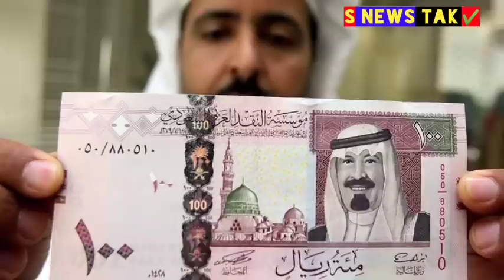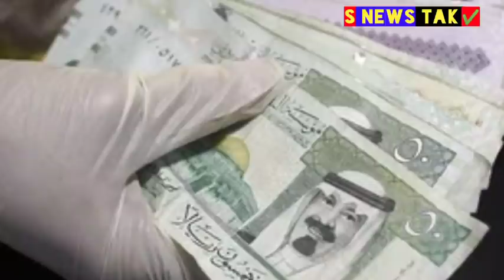saudi arabia today latest news for expats works salary exit re entry flight 2021 in hindi urdu,,